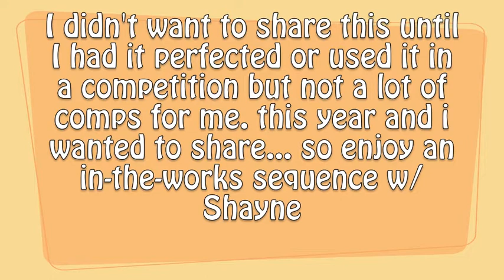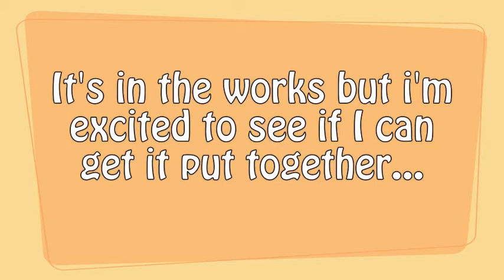shayne's new disc dog sequence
Shayne's been working on a new trick sequence.  I wanted to premier is in a competition but not a lot of competitions around for me this year (closest ones are 4.5 hrs away and it's just too far) and because of that i've put it on the back burner longer than I  should have... it's still in progress but i'm so excited about the prospect of it coming together...   it's an around to flip to scoot to reverse hip vault... the end product should be nice and smooth (ideally LOL!)